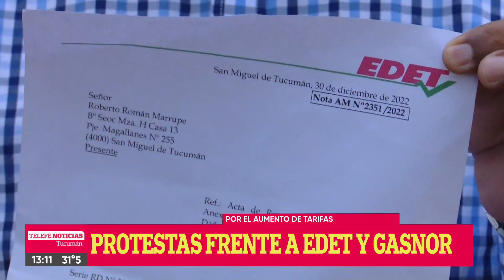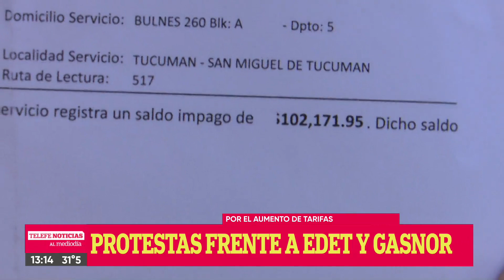PROTESTAS FRENTE A EDET Y GASNOR